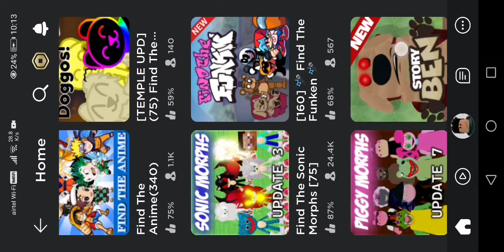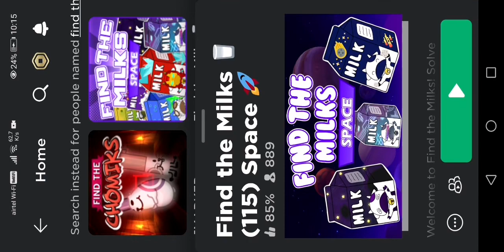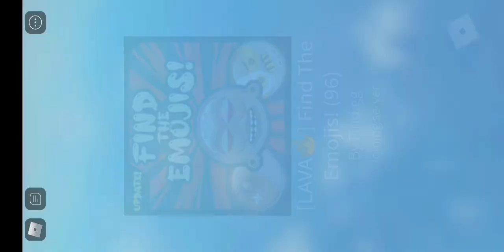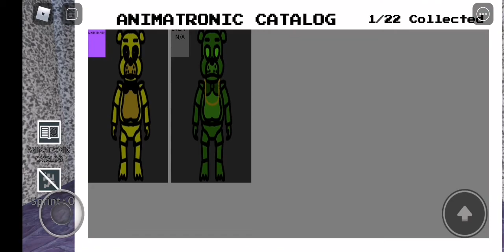finding things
just server hoping for a good find the game